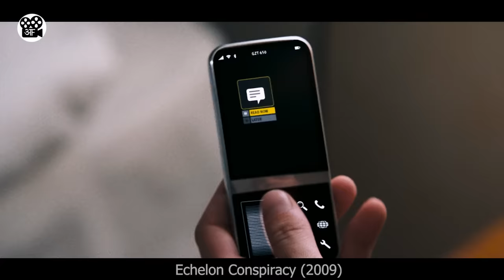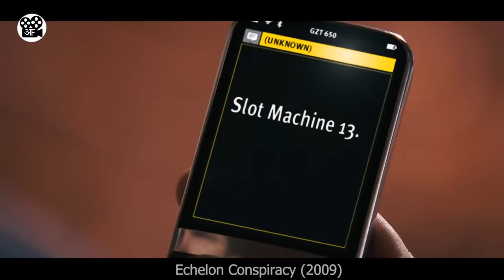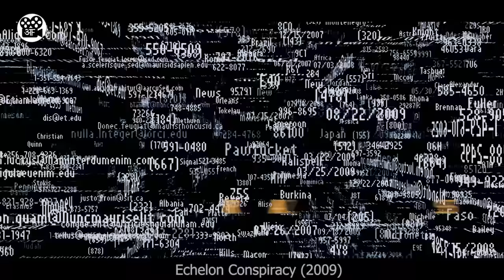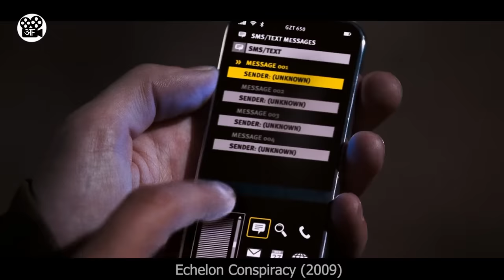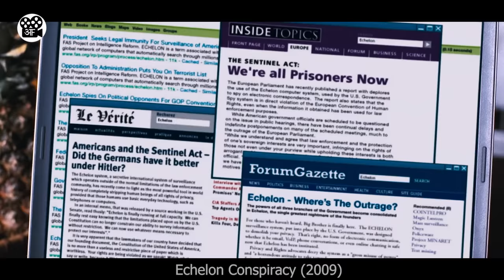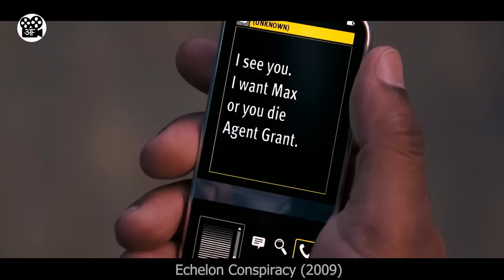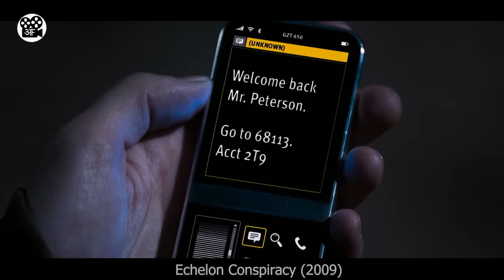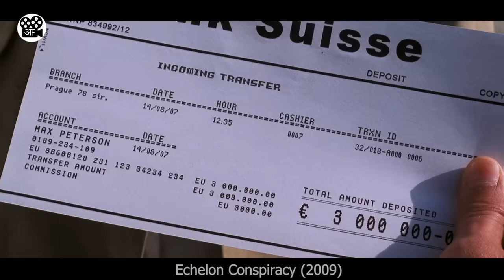Ye PHONE Future bta sakta hai | Film/Movie Explained in Hindi/Urdu | Movie Story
This is a Movie Explanation video about a guy who mysteriously got a phone that can predict future. He uses his powers attain riches and make a lot of money. Later on we find out that a certain A.I. Program was actually behind all this and it went rogue and wanted to do whatever it wished for. Max must stop this from happening.